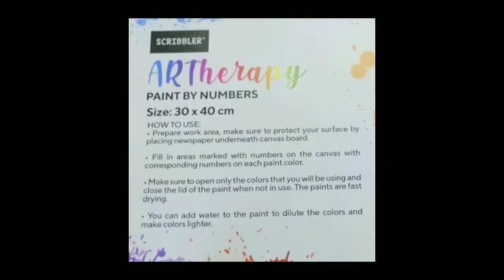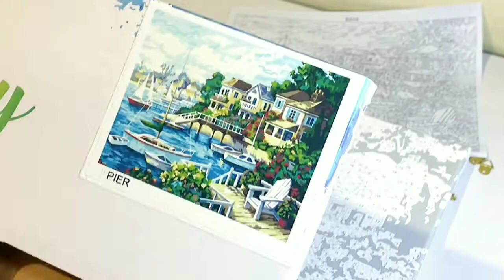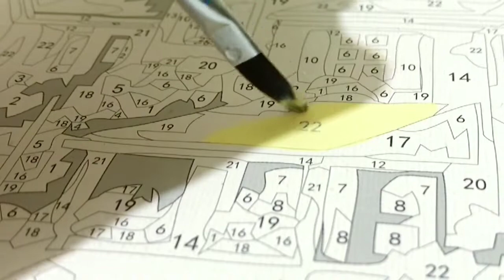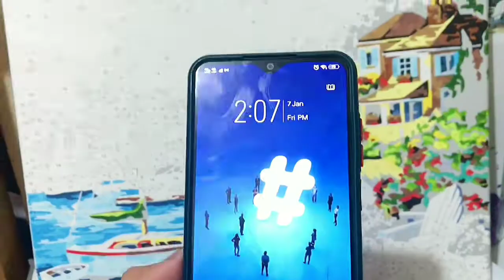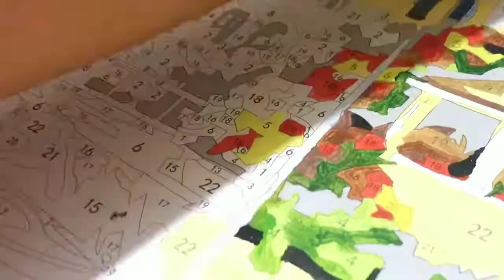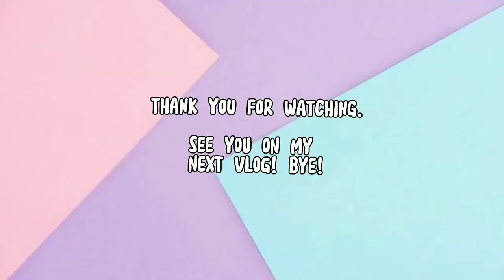Paint with me 🎨✨ | ArTherapy (paint by numbers) SCRIBBLER | Pier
I'm gonna show you what's included in the package and the final OUTPUT of my painting. Enjoy!